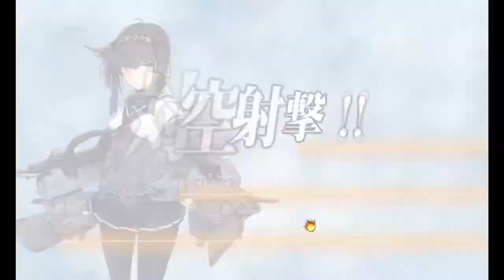Kantai Collection Summer Event 2021: E-3 Normal TP phase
TP phase, please look to the wiki for unlocking requirements for the third start and this node.  Generally its the trip there that is challenging and less so the boss itself thanks to friendly support. Use of FCF highly recommended.